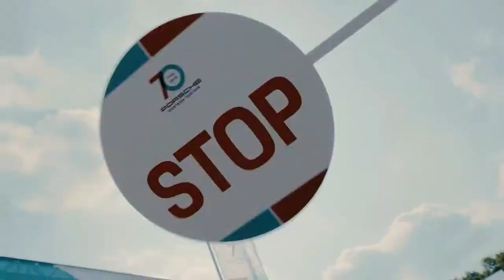70 Years of Porsche - The Sportscar Together Day 2018